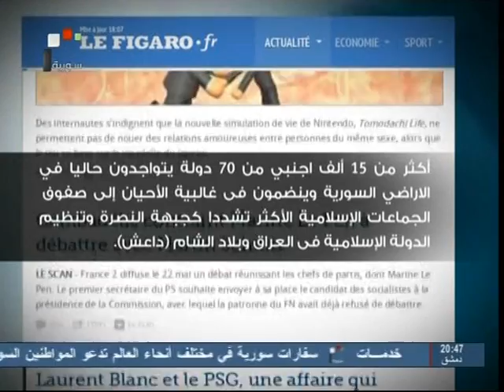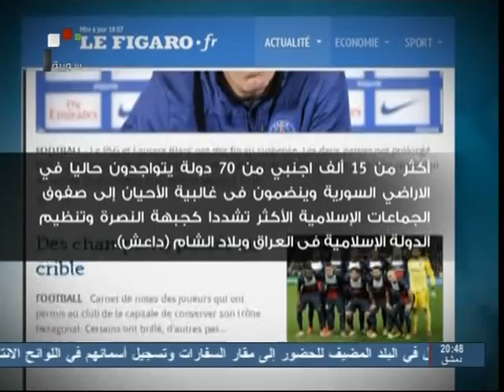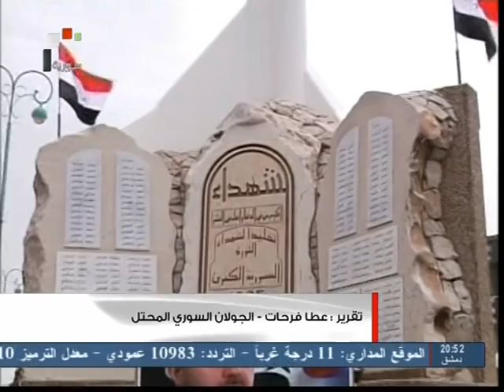اخبار الفضائية السورية 8 5 2014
اتحاد القنوات السورية على اليوتيوب
جنود الأسد، السوريون على اليوتيوب ,شبكة منقول الإخبارية,الصفحة الداعمة للسيد الرئيس بشار الأسد,شبكة اخبار طرطوس,شبكة شام المؤيدة,شبكة أخبار
حمص,حلب نيوز،من أجلك سوريا الأسد،,